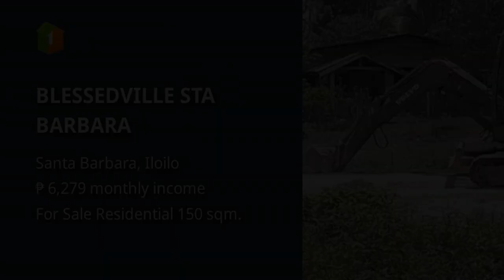BLESSEDVILLE STA BARBARA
Lots, Lands, and Farms For Sale in Santa Barbara, Iloilo: Santa Barbara, Iloilo